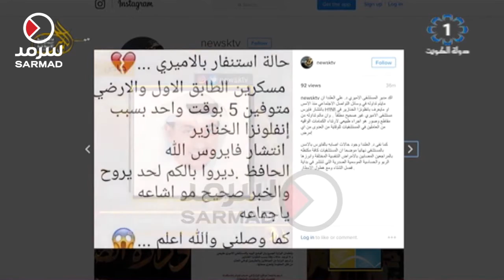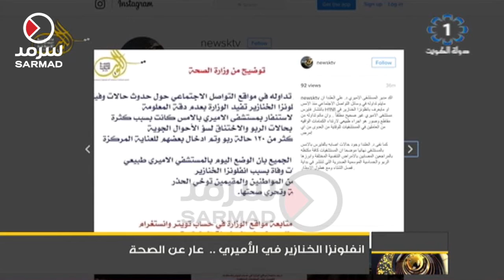إنفلونزا الخنازير في الأميري .. عار عن الصحة